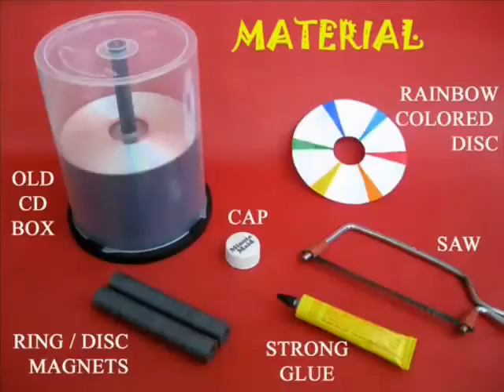Maglev CD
চকৰী চিডিৰ এই সঁজুলিটো চুম্বকীয় গুণৰ ওপৰত প্রতিষ্ঠিতI নিচেই কম বয়সৰ কণমাণিহঁতক ৰঙৰ শিক্ষা দিয়াৰ ক্ষেত্রটো এই পৰীক্ষাটো কামত আহিবI দুখন চিডি, এটা পুৰণি চিডিৰ বাকচ, এটা পানী খোৱা বটলৰ সাঁফৰ, ডিস্ক চুম্বকৰ টুকুৰা, ৰামধেনু ৰং কৰা চিডি এখনৰ আকৃতিৰ কাগজৰ সহায়ত কেনেকৈ এই সঁজুলিটো সাজি উলিয়াব পাৰি জানিবলৈ এই ভিডিঅʼটো চাওকI